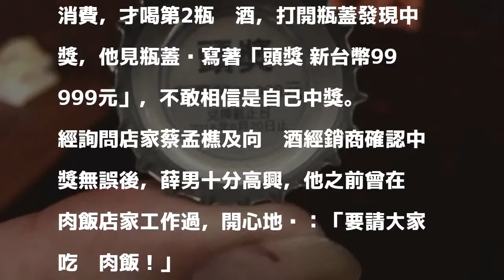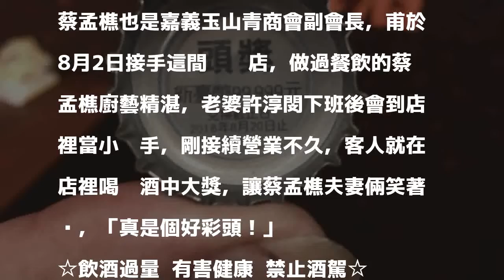超級幸運兒！喝啤酒中現金9萬9999元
〔記者丁偉杰／嘉市報導〕超級幸運，有民眾喝啤酒，打開瓶蓋就中了現金9萬9999元！

發表評論評論如下。